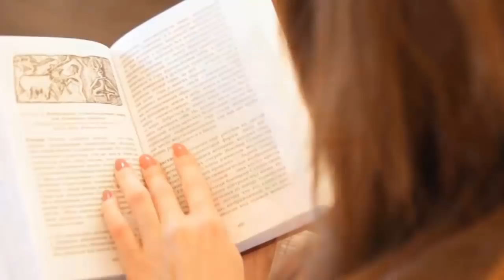महाभारत काल्पनिक नही सत्य है मिले है पक्के सबूत ! We found Mahabharata Real Proof In Kurukshetra!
The Mahabharata is not fictitious, but there is firm proof of the existence of this Mahakavya (Epic).

Religion and belief are the two sides of the same coin, where religion comes in itself, where faith comes automatically. There is something similar with the Mahabharata, the largest book of Hindus. Sri Krishna Lord and Geeta are also associated with this. The words written in the Gita are called the path seekers of Hindu religion and the greatest battle between Maha-bharat and religion and unrighteousness. Some evidence available at that time also prove that Shri Krishna had taken birth on this earth and the war of Mahabharata was also fought.